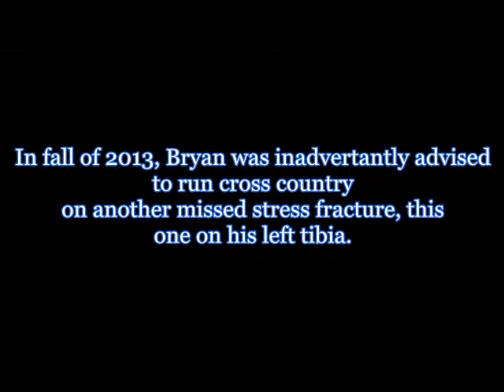Why Having Athletic Trainers in Iron County Schools is Important-Bryan Pearson of CHS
Cedar High School track star Bryan Pearson was set to take state championships in track, until overlooked stress fractures forced him to sit out of the competition.  Find out from Bryan why an athletic trainer could have helped prevent this,